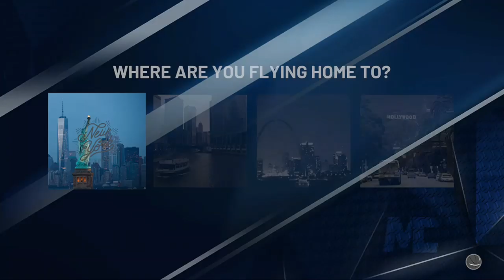ASMR Gaming: NBA 2K20 MyPlayer | Gum Chewing & Whispering - I Literally Can't Miss!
Hey guys! We're back with another ASMR NBA 2K20, playing some MyPlayer game mode! Tag along and see how long it takes for us to miss a shot! Featuring gum chewing, whispering, and controller sounds for relaxation :) Enjoy!

Bonus Fortnite Uploads: Tuesday & Saturday @ 3AM EST!